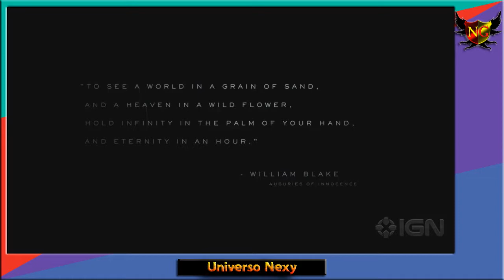Jogos que valem a pena Tape #55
Jogos:

Death Stranding
Baldo
Cris tales

 ❌Sem divulgação
 ❌Sem spam.